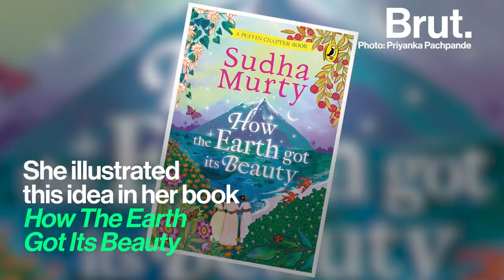Author Sudha Murty On Reading, Nature & Her Latest Release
Author Sudha Murty on the importance of reading in the age of technology, and appreciating nature without taking too much. 🍃